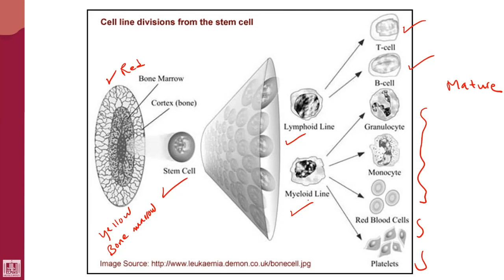علم الدم | Cell line divisions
درس من مقرر علم الدم 2